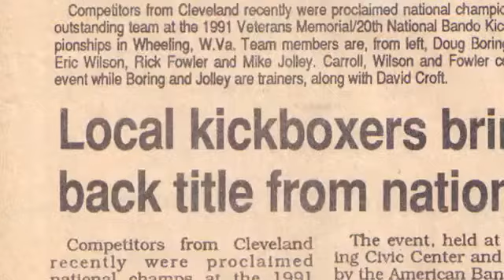The Dragon Revealed - clips 3, burmese bondo boxing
The Dragon Revealed is now available in a 2 disc set, from Little Light Studios. Please follow the link below to order the full set for yourself, family, church or school.

You may contact Isaiah Ministries to find out more information about scheduling a speaking engagement or seminar for your congregation, school or study group.

May the LORD God bless and keep you according to the unfailing power of His Life-giving Word !